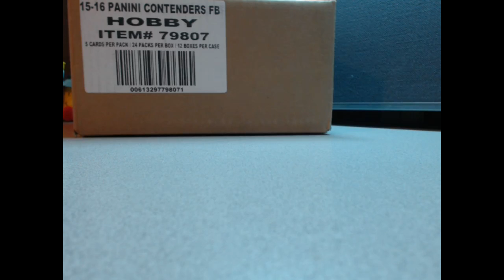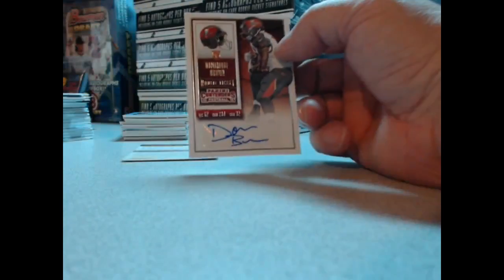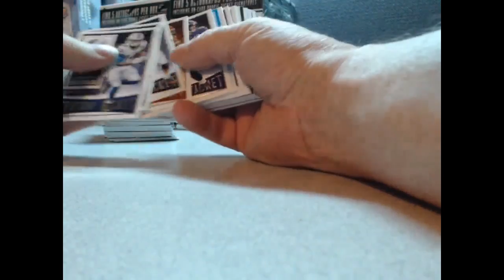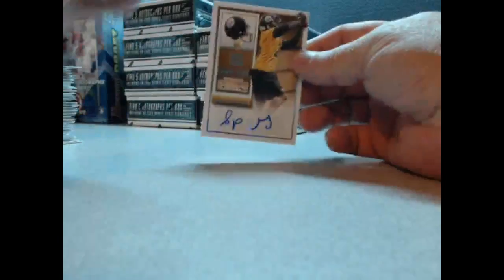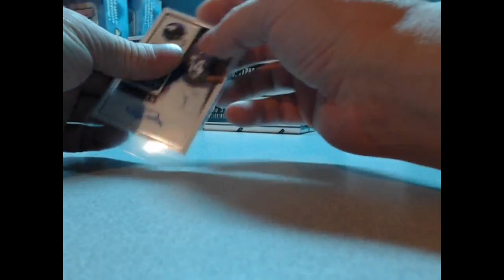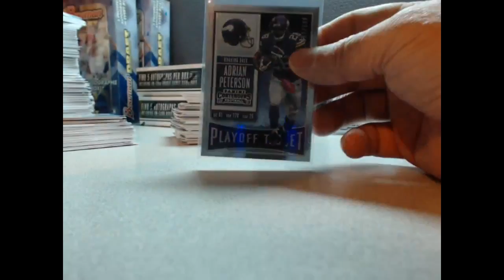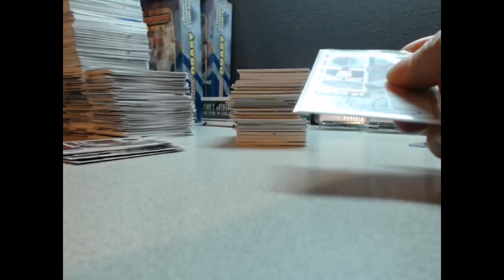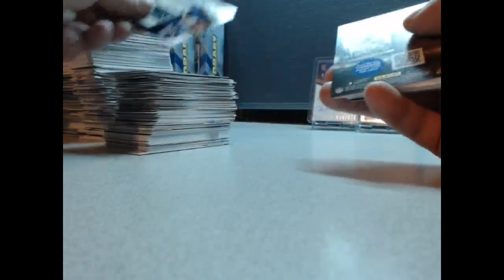2015 Contenders Football Case #6 1-24-16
Thanks to everyone who participated in the break! Watch for future breaks to be posted on Facebook